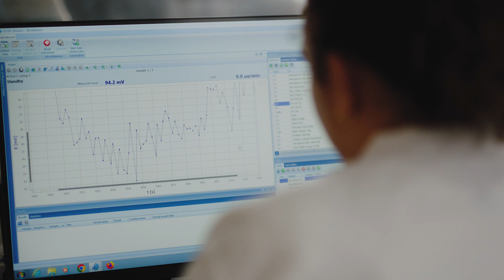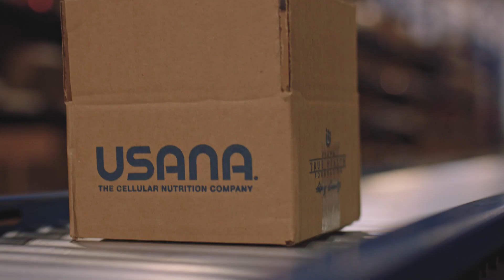유사나의 차별성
유사나는 다릅니다. 유사나를 통해 어떻게 혜택을 얻을 수 있나요?
6가지 이상의 소득 창출 방법을 갖춘 유사나의 제휴사가 되세요:
(1) 소매판매 : 우대가격과 소매가격의 차액만큼 이익을 얻습니다.
(2) 주간 커미션: 자신의 판매량과 팀의 판매량에서 최대 20%의 시작 커미션을 받으세요.
(3) 인센티브: 넉넉한 인센티브 프로그램을 통해 럭셔리 여행, 경품, 현금까지 보상을 받으세요.
(4) 평생 매칭 보너스: 새로운 프리미어 플래티넘 페이스세터(Premier Platinum PaceSetters)를 후원하고 유사나 비즈니스가 지속되는 동안 커미션 금액의 최대 15% 매칭을 받으세요.
(5) 엘리트 보너스: 유사나의 최고 소득자 중 한 명이 되어 분기별 US $2,000,000 보너스의 일부를 받습니다.
(6) 리더십 보너스: 전 세계 3% 주간 보너스 풀에 참여하세요.
(7) 셀라비브 제품 보너스: 유사나 셀라비브 제품의 최초 주문 시 개인 후원 우대 고객에게 판매된 모든 셀라비브 제품에 대해 세금 제외 판매 가격의 25% 보너스를 받으세요(일부 마케팅 지역에서 사용 가능).
(8) 우대 고객 보너스: 유사나 제품 주문에 대해 개인 후원 우대 고객에게 판매된 모든 제품에 대해 세금 제외 판매 가격의 10% 보너스를 받으세요(일부 마케팅 지역에서 사용 가능).
유사나의 우대 고객이 되십시오:
자신만의 무료 우대 고객 계정을 만들고 더 건강한 삶을 누리는 데 도움이 되도록 특별히 고안된 흥미로운 혜택을 받아보세요.
특전:
--- 모든 유사나 제품에 대해 특별 우대 가격을 받아보세요. 계정만 만들면 소매가에서 10% 할인됩니다.
--- 친구 추천 시 판매 금액의 10% 보상(일부 마케팅 지역에서 사용 가능)
유사나 제휴사 되기(일부 마케팅 지역에서 이용 가능):
실천가, 추진자, 혁신가, 유사나 애호가로서 귀하의 영향력을 확대하십시오. 모든 주문에서 15%~20%의 수익을 얻으세요. 팀을 꾸릴 필요는 없습니다.
무료로 등록하여 유사나 제휴사로서 다음 창작 활동을 시작해 보세요.
특전:
--- 판매 수수료 15~20%;
--- 더 많은 보상을 받으려면 친구를 추천하세요.
--- 유사나 제품에 대한 우대 가격.
좋아요, 공유, 팔로우, 구독 및 댓글을 남겨주세요. 정말 감사합니다 !